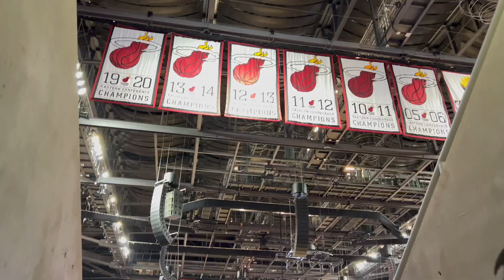come with me to the miami heat game!!! game day vlog; miami heat beat chicago bulls in play-in game!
Heyyy! My coworkers & I attended the Miami Heat play-in game against the Chicago Bulls!

It was a lit night with good vibes only & a much needed win! Let’s Go Heat🔥🏀❤️

Love & Light 🦋✨
September K.

🎥 Please excuse the quality in some clips...watch in 720p | 1080p!